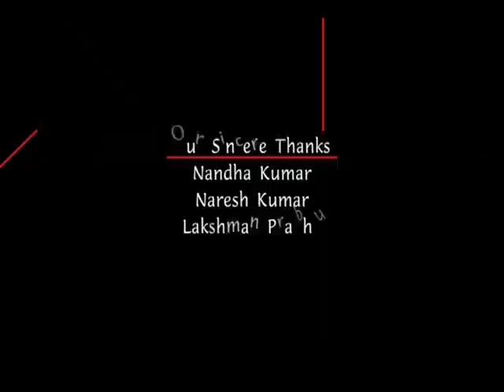Mukkonam - Tamil short film - by planDROP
Title: Mukkonam
Genre: Suspense
Duration: 14:59 min
Cast: Vijay Srinivasan, Raghavendiran, Balan, Surendra, Sivaganesh
Direction: Vijayabhaarathy
Camera: Thulasidaran
Editing:  Andy
Unit: Vigneshwaran, Sivaganesh, Harikrishnan